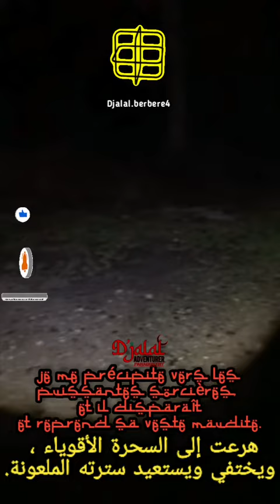L’apparition d'un génie devant moi, je cherche refuge en Dieu الساحر يختفي أمام المغامر دجلال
Salam-Aleykoum les frères & sœurs, Que la paix soit sur vous vos proches & vos familles. Nous souhaitons à tous de prier pour notre maître Muhammad ❤️🌹 Et nous souhaitons à tous de nous donner un like et de s'abonner à notre chaîne et d'activer la cloche pour nous encourager à continuer à publier plus, si Dieu le veut Inchallah 👏🏻❤️

horreur
aventures
la fée
enfants djinns
aventure effrayante
maison abandonnée
recueillir
aventures terrifiantes
Aventure
maisons abandonnées
grotte effrayante
L'aventurier D'jalal
effroyable